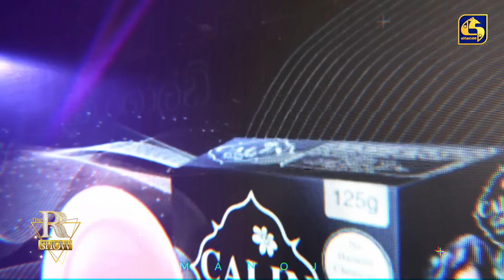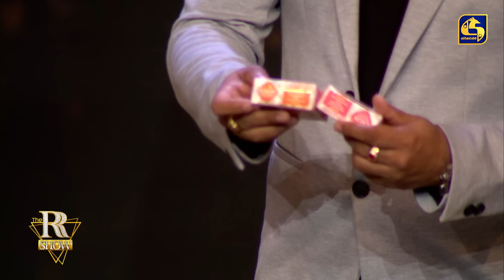THE RR SHOW || EPISODE 10 WITH PESHALA MANOJ AND ANUSHA DAMAYANTHI || 13th January 2023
The RR Show 9th Episode Featuring Peshala Manoh and Anusha Damayanthi